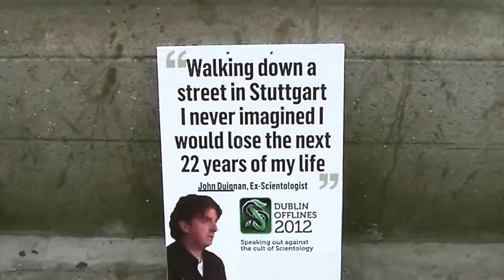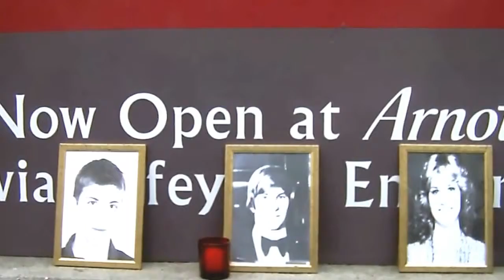Anonymous Ireland Anti scientology Demo Dublin 5.17.13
Walking round Dublin Ireland in May 2013 a day before meeting the Irish Prime minister  I filmed  an Anonymous protest at a Scientologists office/ shop.